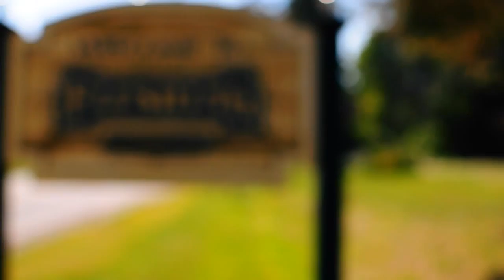Flushing Michigan Summers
Shot with Nikon D5000 and Gopro on rickety tripod and home made slider. Shot on 8/17/13 in Flushing Michigan.